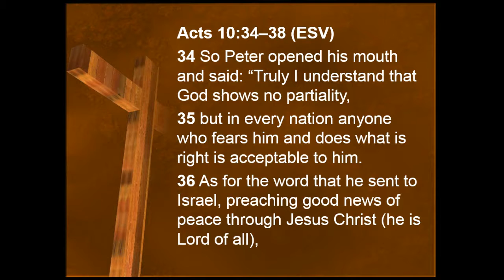Bless - The First Habit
Hear the B.E.L.L.S. Ringing
Acts 10:34-38